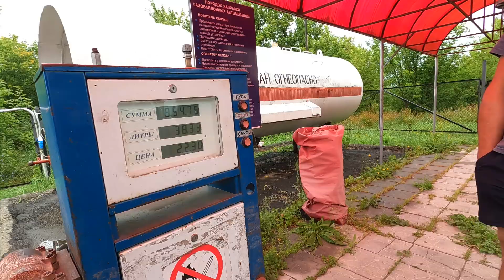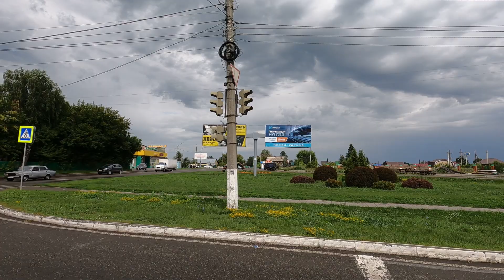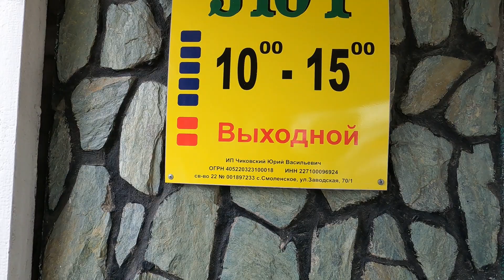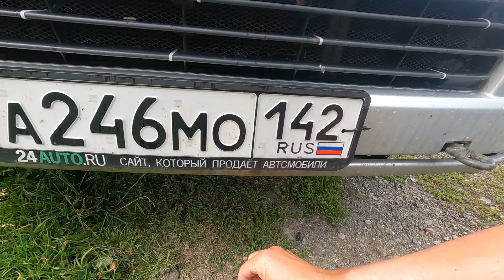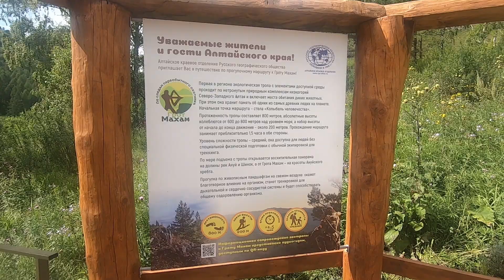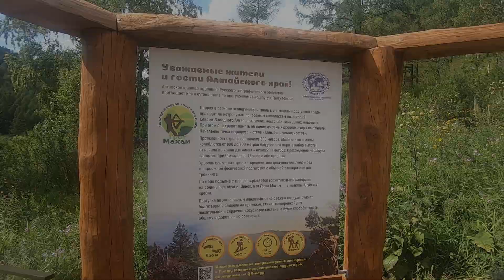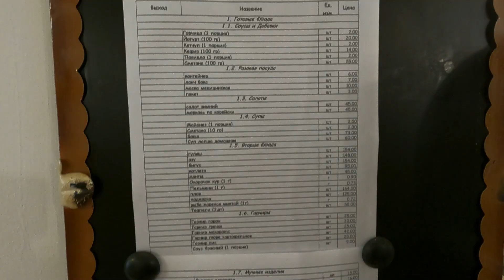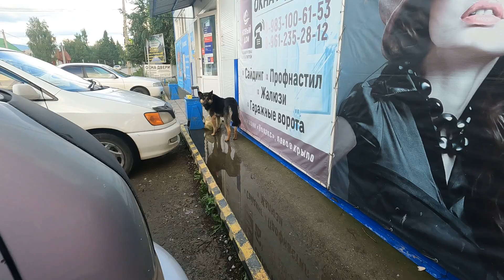Алтай Тюнгур Кучерла 01 08 2022 первый день